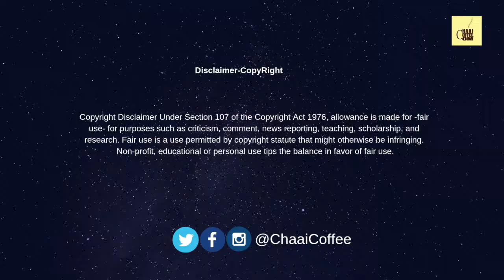Gaining Angel Investor Confidence from Movie 'Gold'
In this Video of Startup Learning from Movie 'Gold', Watch movie how to win back the Investor after Goofup happens on VC Manager visit.